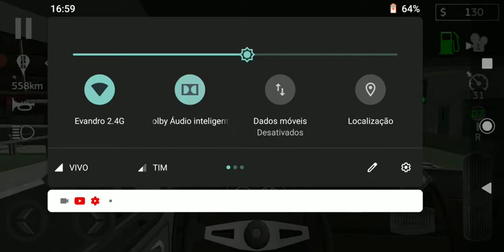Cargo Transport Simulator - comprei uma linda carreta norte americana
mais um vídeo desse game legal de simulação de caminhão e hoje comprei uma carreta importada e já coloquei uma pintura bem legal de chamas e cor preta , fiz uma viagem de mais de 500km num trajeto com muitas curvas e muito difícil de manobrar